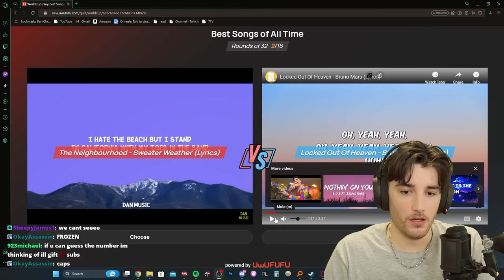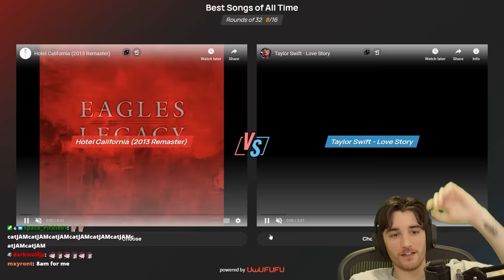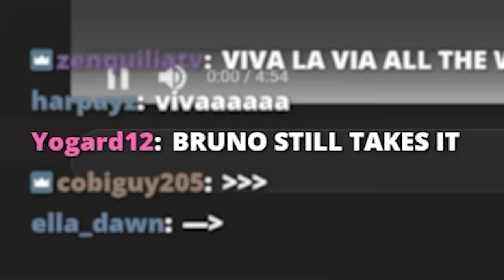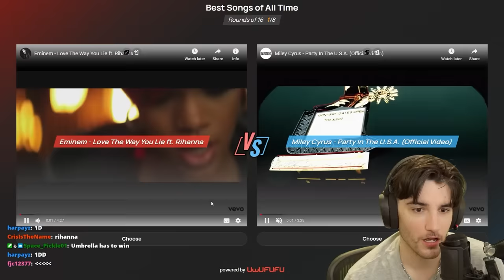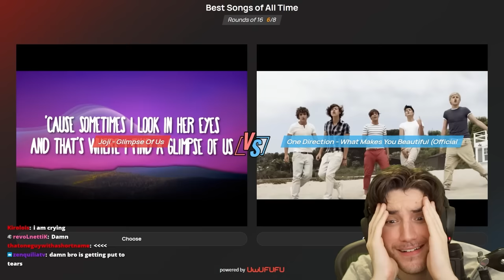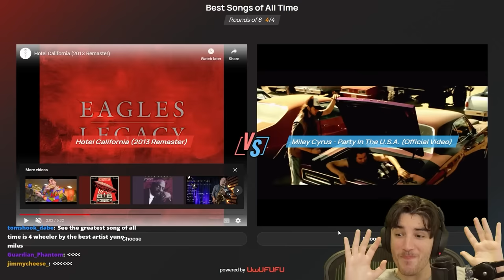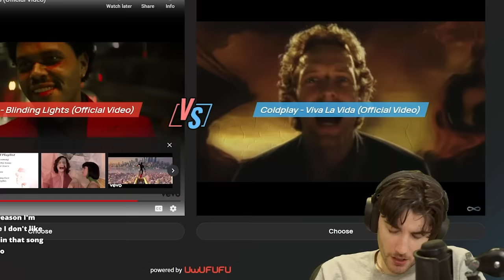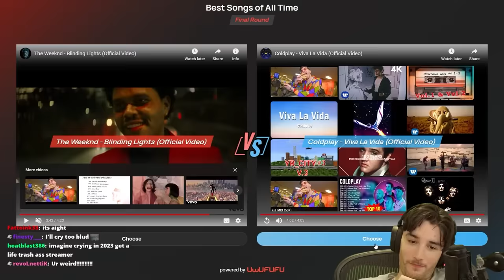I Found The Best Song of All Time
best songs of all time bracket challenge